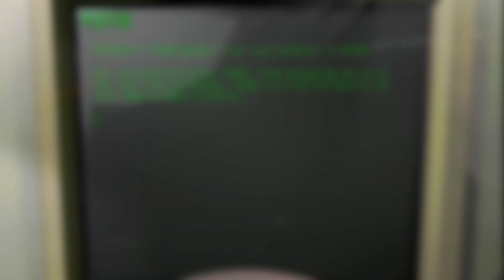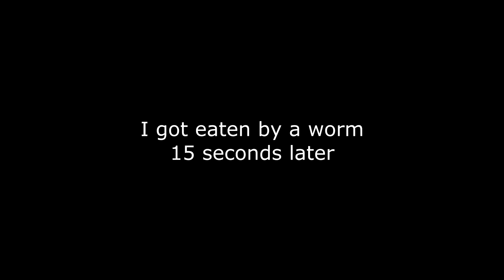I Let Bugs Eat My Friends for $23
Hands down THE horror game of 2023, and it even has co-op so you and your friends can leave a game session still hearing that loot bug buzzing around your head and seeing your friend being dragged into the shadows by the Flower.

00:00 Intro
00:43 Gameplay